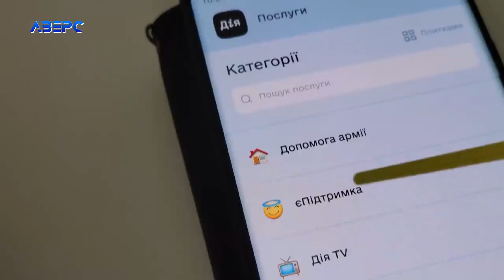Українців змусять повернути 6500 грн допомоги по «Єпідтримці»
Українців зобов’язали  повернути державі 6 тисяч 500 гривень. Міністерство фінансів провело перевірку отримувачів одноразової допомоги і встановив, що понад 25 тисяч українців отримали її незаконно, оскільки є застрахованими працівниками бюджетних установ ,а це суперечить умовам отримання виплат від «Є Підтримки» . Тож від людей вимагатимуть повернути кошти , якщо ті відмовляться - уряд звернеться до суду. В такому разі доведеться заплатити  чималу суму: судовий збір та інші витрати. Банківські рахунки куди потрібно перевести кошти вказані на офіційному листі від Міністерства економіки. Там зазначають, що кошти спрямують на підтримку ЗСУ.